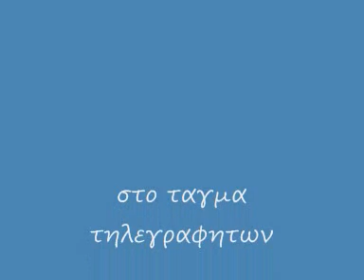στο ταγμα τηλεγραφητων π κ 0001